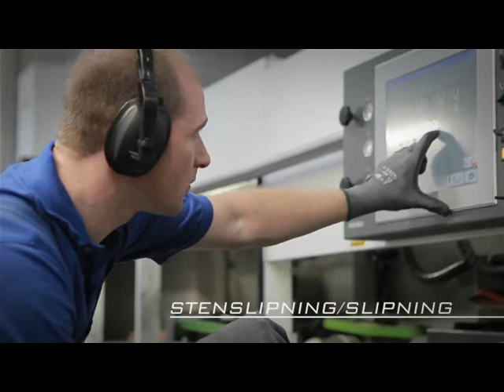Underhåll skidorna i verkstaden